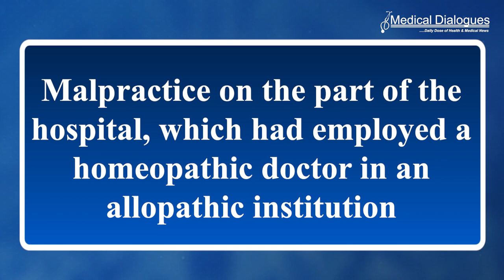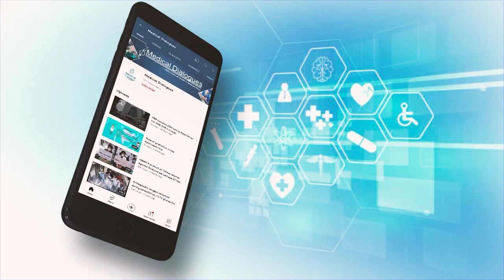COVID-19 Patient Given 8 Remdesivir Injections: Consumer Court Slaps Rs 12.5 Lakh Compensation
Holding Birla Institute of Medical Research (BIMR) Hospital guilty of medical negligence while providing treatment to a COVID-19 patient, who ultimately died, the  District Consumer Disputes Redressal Commission at Shivpuri has directed the hospital to pay around Rs 12.5 lakh compensation.